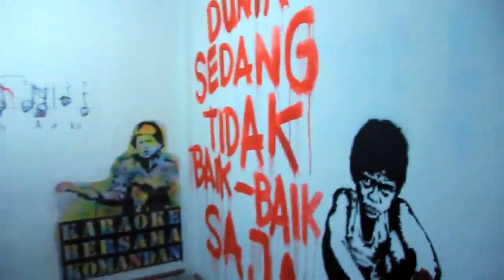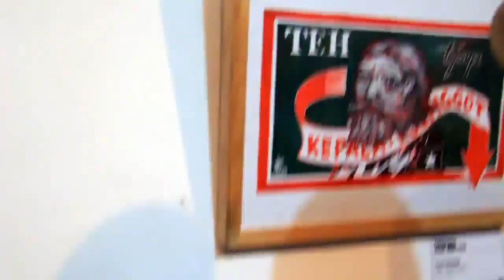Dokumentasi IVAA : Exhibition TOTAL WAR' NING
Pameran di inisiasi oleh Kukomikan project, dengan judul TOTAL WAR' NING sebuah pameran merespon rancangan Undang-undang pemerintah tentang wacana yang sudah dibahas tentang Wajib Militer bagi Warga Indonesia | seniman yang terlibat KUKOMIKAN, Anti Tank, Here-Here, Digie Sigit, Wimbo Praharsa, Sindikat Mural Merdeka, Art Prex, Rumi On Tiga Belas, Medialegal, bertempat di Kelas Pagi Yogyakarta (KPY), Pameran berlangsung dari 5-11 Oktober 2012 | video oleh Dwi Rahmanto, courtesy Indonesian Visual Art Archive